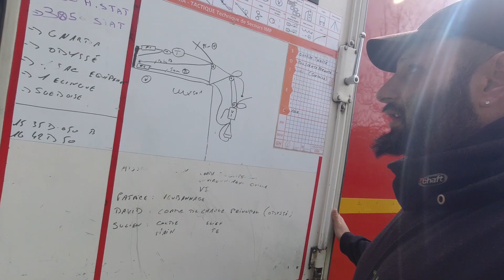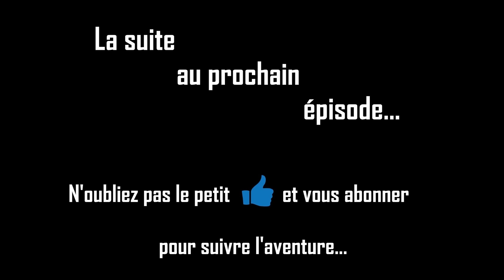NOUVELLE AVENTURE ! J'aménage un CAMION POIDS LOURD EN CAMPING-CAR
Une nouvelle aventure d'aménagement de véhicule commence ...
Dans cette petite vidéo , je vous présente le camion avant le début des travaux .
On se retrouve très vite pour la suite !

A+++ Julien

💥💥💥 TEE SHIRT JUJULEBUS 💥💥💥
Vous retrouverez des tee-shirt Jujulebus , des sweats , des mugs, etc !!

Mon matos video Youtube :
-Camera osmo pocket
-Camera Osmo action
-Smartphone Xiaomi redmi note 8 pro
-Gimbal smartphone
-Micro rode
-Drone Mavic Mini

COMMENT AMENAGER UN CAMION EN CAMPING-CAR

Suivez-moi dans ce nouveau projet de transformation et d’aménagement d"un camion en camping-car  .

Vous pourrez au travers des vidéos postées chaque semaine suivre l’évolution de la transformation et ce jusqu’à l'homologation officielle en camping car poids lourd .